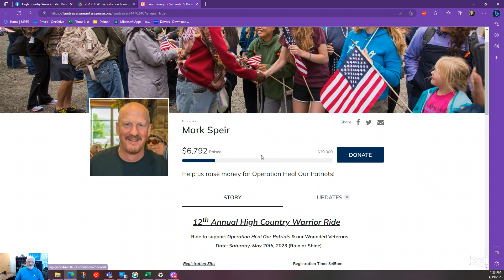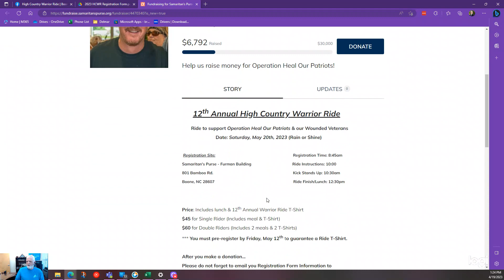2023 High Country Warrior Ride Info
Early registration end May 6th. The ride is on May 20th. Watch the video for more info.